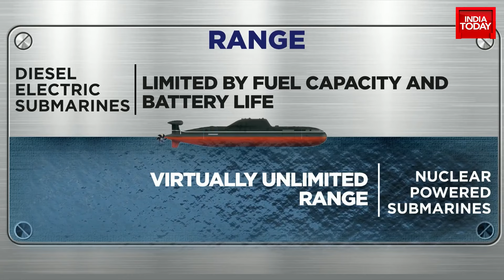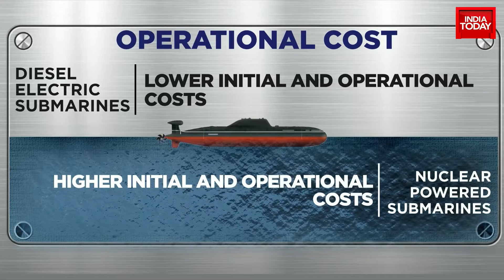India Sanctions Funds For First Homegrown Nuclear Sharks | India Today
India has been cleared to build its first two nuclear-powered attack submarines, also known as nuclear sharks. These submarines are described as the true arbiters of sea power, with nearly limitless endurance, speed, and stealth. China currently has several of these submarines, while India has none. The Indian government has now sanctioned nearly 40,000 crore rupees for the development and construction of two made-in-India nuclear sharks. These will be the first two of at least six that the Navy hopes to operate.